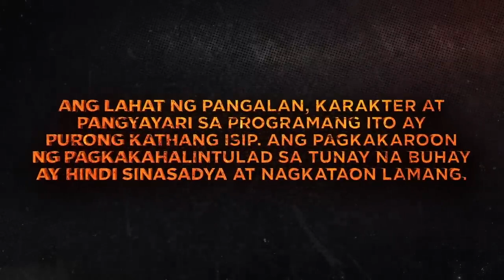The Iron Heart Full Episode 76 - Part 1/2 | English Subbed